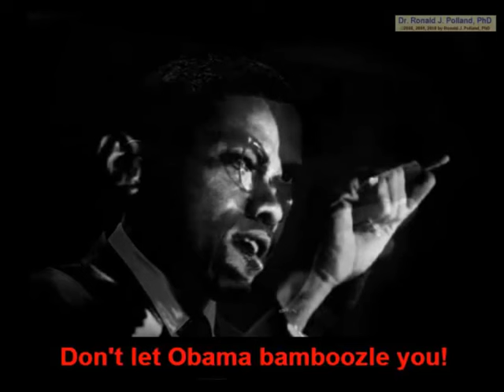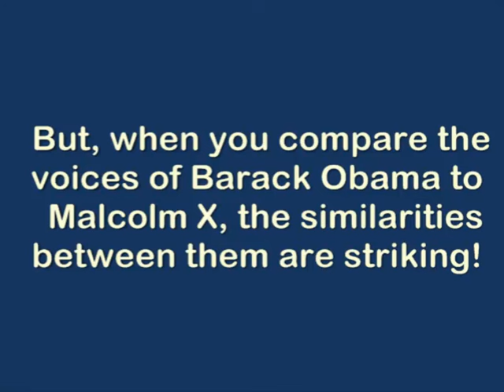Conclusive forensic evidence that Malcolm X is the father of Barack Obama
DNA can already tell us the sex and ancestry of unknown individuals but now researchers are looking at both the actual physical face shape and the genetic markers of face shape

"Currently we can't go from DNA to a face or from a face to DNA, but it should be possible.“

The researchers look at the face because it is the most visible part of humans, and characteristics are likely to be influenced by selection.

Eventually, the researchers think that they might approximate the image of a parent from the DNA of children or better visualize some of our ancestors by looking at its DNA

There are 80 points on the human face that are used to map facial features. The most common of these are the eyes, eyebrows, nose, bridge of the eyes, cheeks and chin

These points are the most robust in that they are least likely to change over time or across generations

It is also these points that represent the genetic links between a parent and a child. If the eyes, eyebrows, nose, bridge of the eyes, cheeks and chin of an adult correspond to the same features on a child, then there is a high likelihood that the child is the offspring of the parent

The science and mathematics underlying facial recognition is the same as used in making facial comparisons. The same points on a face are used to map one face to another in order of their importance